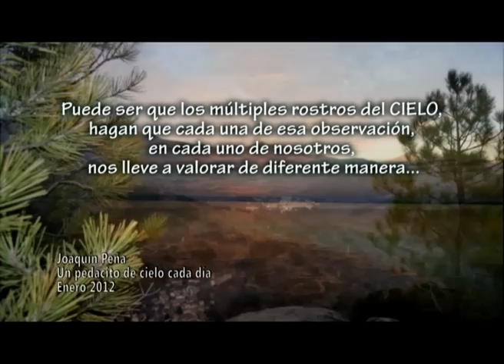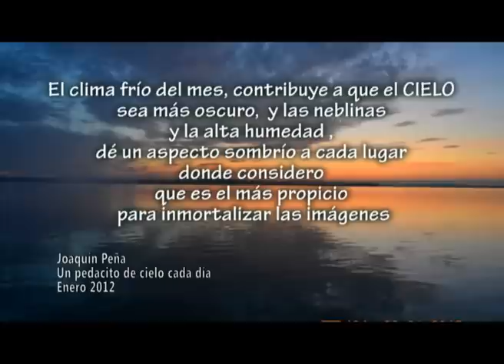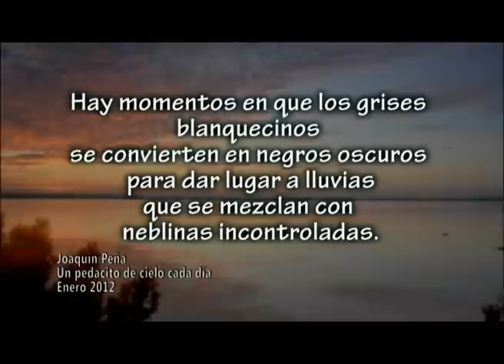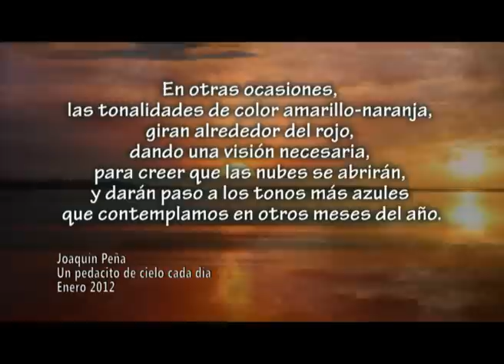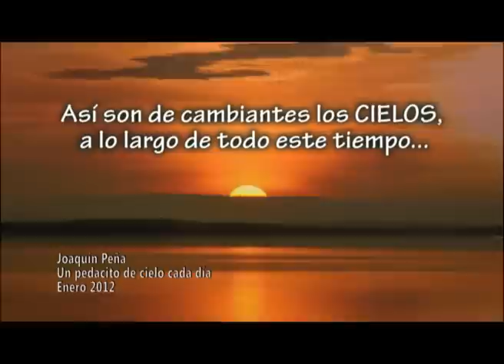UN PEDACITO DE CIELO CADA DÍA - Joaquín Gaia - Enero - 2012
Observando el CIELO, cada día, ponemos nuestra mirada en una nueva visión de él. Puede ser que los múltiples rostros del CIELO, hagan que cada una de esa observación, en cada uno de nosotros, nos lleve a valorar de diferente manera, el raso vuelo de las gaviotas, las neblinas en los amaneceres fríos del día, las formas irregulares de las nubes que lo acompañan, o los diferentes colores que nos ofrece.

El clima frío del mes, contribuye a que el CIELO sea más oscuro, y las neblinas y la alta humedad , dé un aspecto sombrío a cada lugar donde considero que es el más propicio para inmortalizar las imágenes. Pero no hay duda de que el CIELO está siempre presente en la vida de cada uno de nosotros.

A veces, las desventajas son evidentes en los resultados de las imágenes. Pero nunca desisto observar el CIELO con la esperanza de que podré realizar el trabajo que me encomiendo.

Con estas ideas en mi cabeza, sigo en mi empeño de mostrar, a todo el que quiera, los aspectos sublimes de nuestro PEDACITO DE CIELO

El color del CIELO, de cada día, está presente en los diferentes tonalidades que el mes nos ofrece. Hay momentos en que los grises blanquecinos se convierten en negros oscuros para dar lugar a lluvias, que se mezclan con neblinas incontroladas.

En otras ocasiones, las tonalidades de color amarillo-naranja, giran alrededor del rojo, dando una visión necesaria, para creer que las nubes se abrirán, y darán paso a los tonos más azules que contemplamos en otros meses del año.

Así son de cambiantes los CIELOS, a lo largo de todo este tiempo, en el que he puesto todo mi corazón para plasmar una de las cosas más maravillosas de nuestra Naturaleza.
Un pedacito de CIELO.. SERÁ OJOS MAGIA, CORAZONES. BANDERAS Y LIBERTAD!!

Creado el (6 de Noviembre) 2010- por Joaquín Gaia. Rgtdo. Día a día, cada mes!!!...